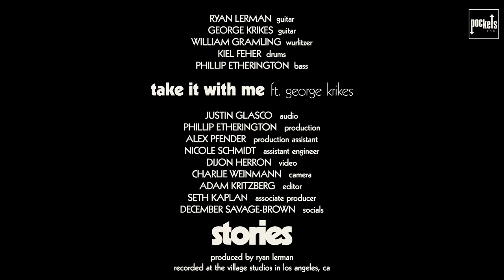Take It With Me - Tom Waits (stripped-down cover ft. George Krikes) | stories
A stripped-down, acoustic cover of Tom Waits' "Take It With Me" by stories and George Krikes.

Welcome to stories - we make stripped-down covers with a rotating cast of singers and musicians.

CREDITS
Vocals & Guitar: George Krikes
Guitar: Ryan Lerman
Wurlitzer: William Gramling
Drums: Kiel Feher
Bass: Philip Etherington

Production: Philip Etherington
Executive Producer: Seth Kaplan
Audio: Justin Glasco
Production Assistant: Alex Pfender
Assistant Engineer: Nicole Schmidt
DP: Dijon Herron
Camera: Charlie Weinmann
Editor: Adam Kritzberg
Socials: December Savage-Brown

Recorded at The Village Studios in Los Angeles, CA